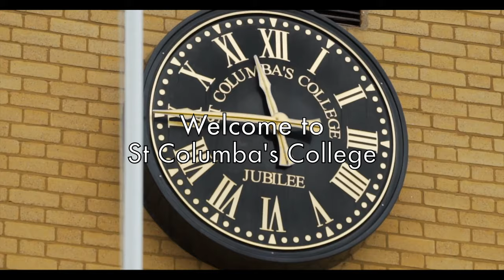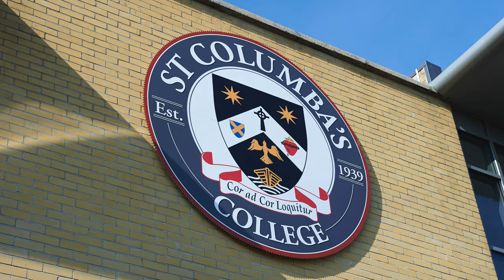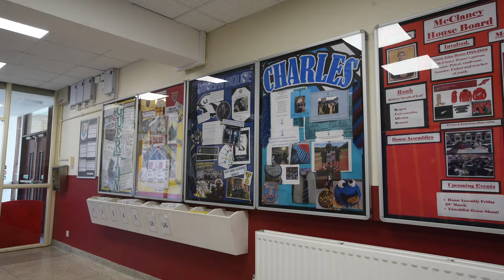St Columba's College Virtual Tour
At St Columba's College, we provide an education of the 'Head and 'Heart' where students strive to achieve their best academically and become confident, compassionate and resilient individuals who are ready to take their place in the world.

We teach students to embrace our values of courage, courtesy and compassion,  which are the cornerstone of a Columban education.